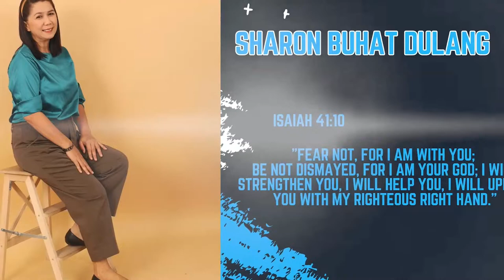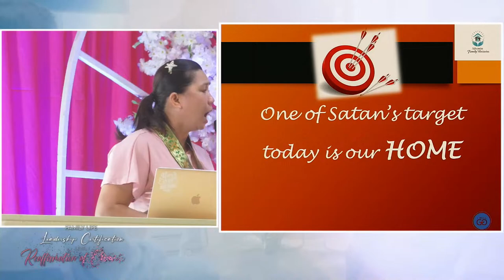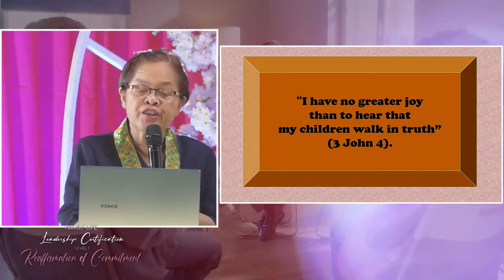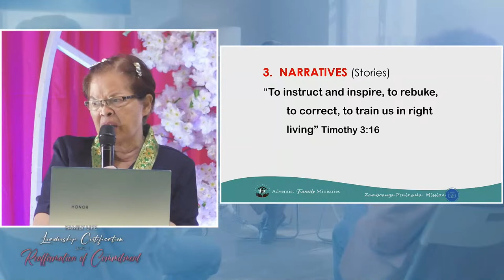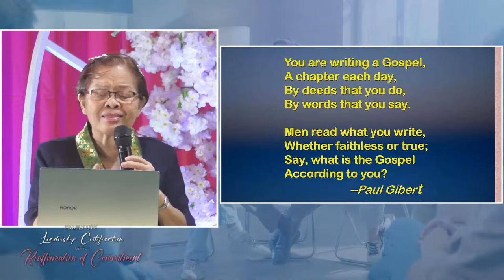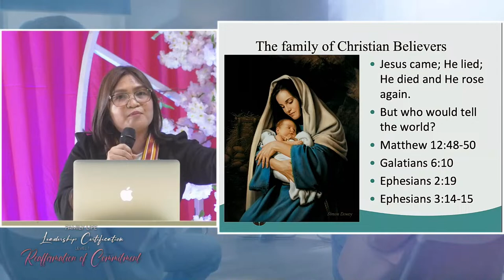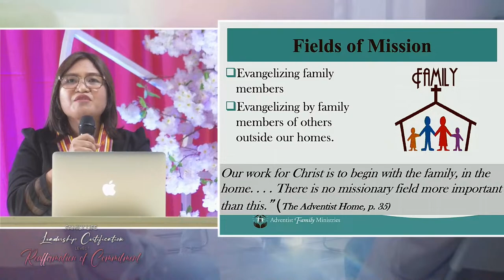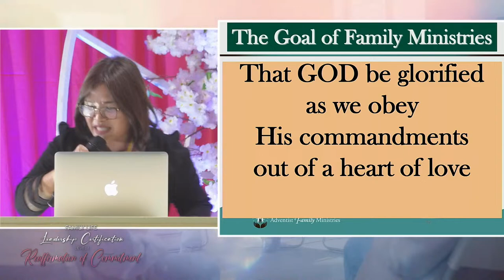LIVE NOW! ZPM - Wide Family Life Leadership Certification Level 1 & Reaffirmation of Commitment